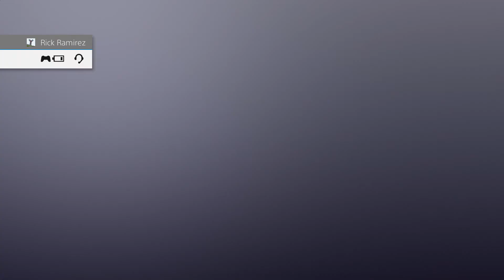Call Of Duty: Modern Warfare 2v2 Alpha Gameplay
Gameplay of the new Call Of Duty game coming out later this year!!